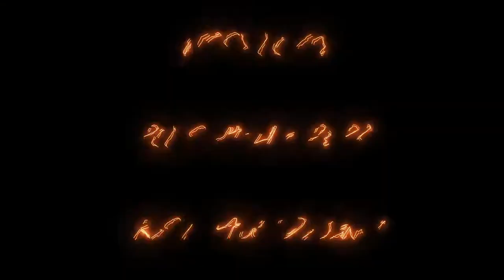SAY YOU LOVE ME - Chris Brown & Young Thug | DIRECTED by Irina Gordijenko X Niclas Andree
CHOREOGRAPHY:
Niclas Andree | @_nicllas

ASSISTANT:
Irina Gordijenko | @irinagordijenko

DANCER:
Niclas Andree | @_nicllas
Irina Gordijenko | @irinagordijenko
Kai Akela | @ake7a
Aurora Faracy | @aurorafaracy
Sebastian Hörmann | @sebastian_hoermann
Agatha Lorenz | @agathalorenz

CAMERA & EDIT:
Marc Cantarellas | @trmarc

SPECIAL THANKS TO:
Missy Novey | @missynovey
Ron Schallenberg | @ron.be_tr
Kristina Gordijenko | @kristinagordijenko

LOCATION:
Holzmarkt Berlin | @holzmarkt_25